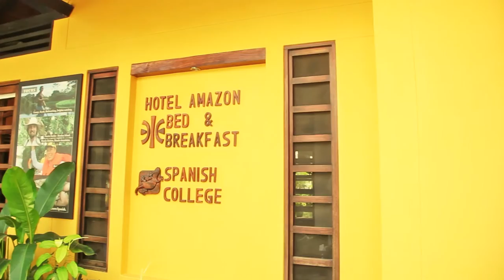Hotel Amazon Bed and Breakfast - Leticia Amazonas Colombia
Hotel en Leticia Amazonas. Discover the Amazon. we are more than a traditional hotel.